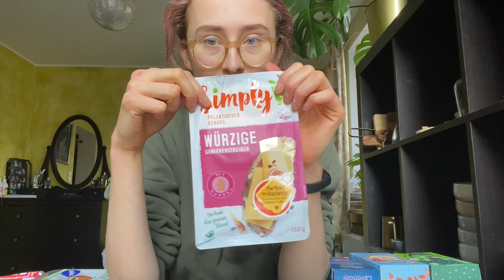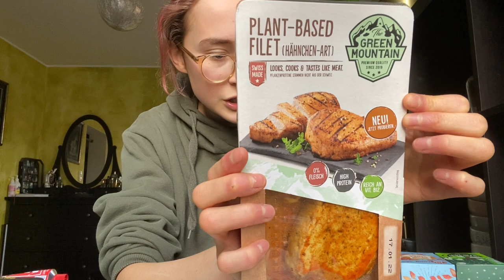Wegański haul z Niemiec, czyli co polecam przywieźć z wegańskiego raju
Witam Was w kolejnym filmie na moim kanale! Jest to drugi filmik z Niemiec. Tym razem pokazuję dokładnie, co kupiłam i co polecam ze sobą przywieźć. Część znałam, o części słyszałam, a część to totalne nowości!
Zdaję sobie sprawę, że filmik dość długi, ale podobno dobry przerywnik w nauce (np. do sesji😩). Także proszę rozsiąść się wygodnie i obejrzeć, co takiego przywiozłam zza tej granicy. Enjoy!
PS. Możecie dać znać, który produkt Was najbardziej zainteresował! Chętnie podzielę się swoją opinią na jego temat na Instagramie! Przypominam: działam tam pod nazwą @zalewianka 💚

Niezmiennie dziękuję jednej z Patronek - Magdzie Leszczyńskiej za edycję filmiku! Bez niej by się nie obyło!

A jeśli chcecie by filmiki pojawiały się częściej, macie ochotę na proste roślinne przepisy i protipy (głównie kulinarne), chcecie dowiedzieć się jak przygotować swój własny zakwas na chleb oraz mieć szansę otrzymać ode mnie totalnie za darmo bochenek wysłany paczkomatem na całą Polskę - gorąco zapraszam do zostania moim Patronem/moją Patronką! Wystarczy wejść w ten link: